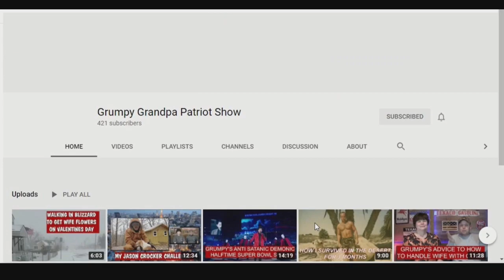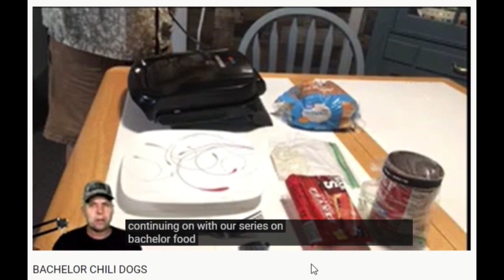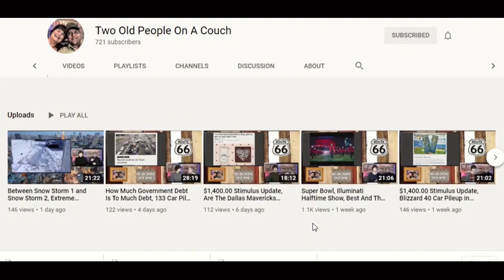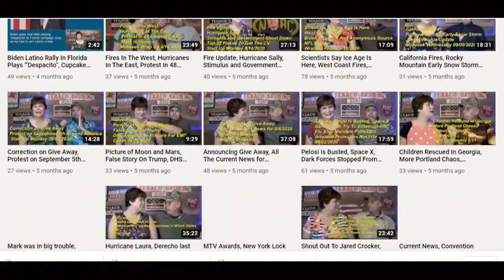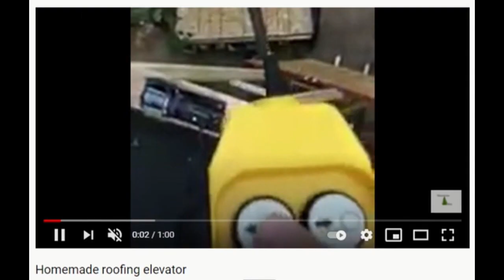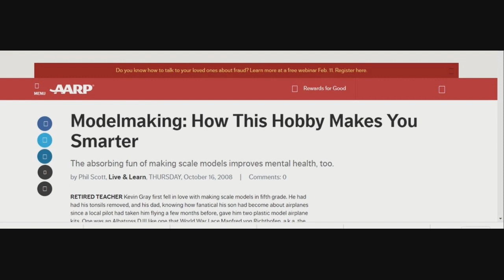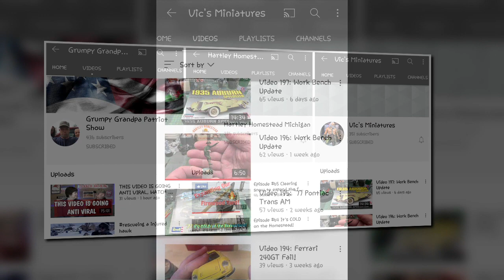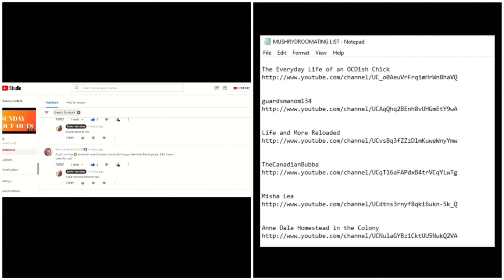Sunday Shoutous 66 ... and the winner of last week's contest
Three channels are featured each week.

Grumpy Grandpa Patriot Show 00:40

Hartley Homestead Michigan  03:49

Vic's Miniatures  05:06

Drawing for Sunday Shout-Outs 65 "Mushrydroomating" Contest: 06:55

Official rules were in the Description of Sunday Shout-Outs 65.